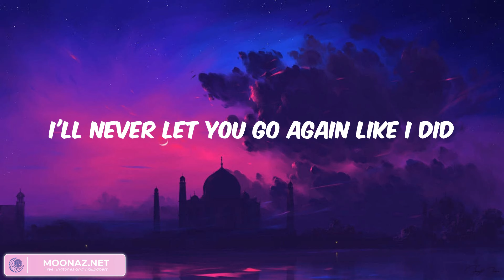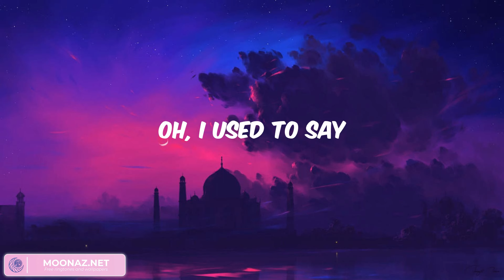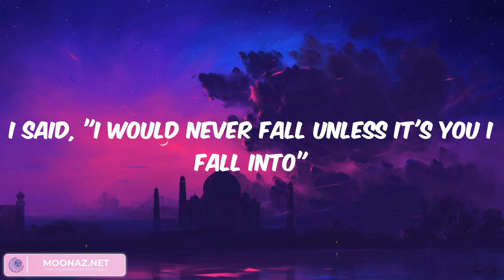Until I Found You - I said, "I would never fall unless it's you I fall into" (Lyrics)